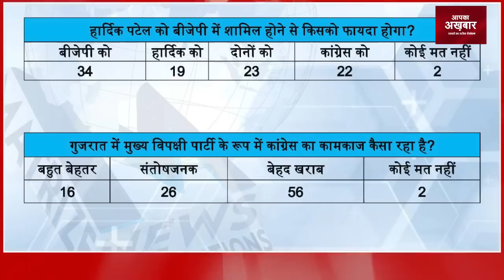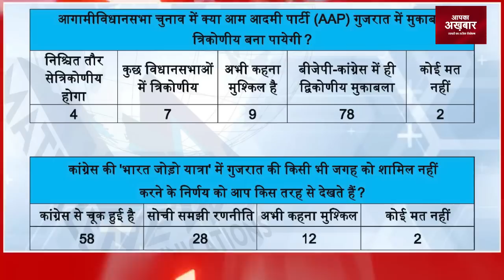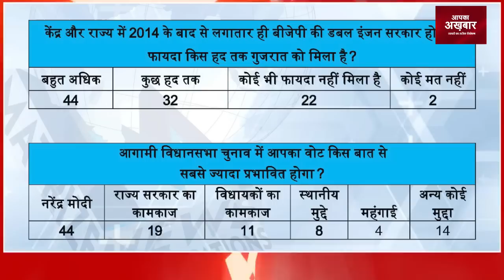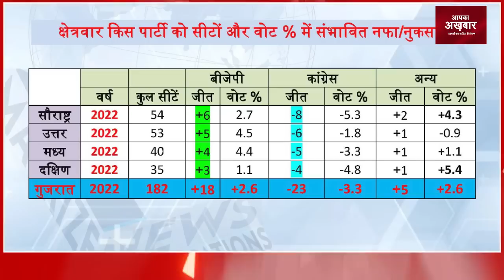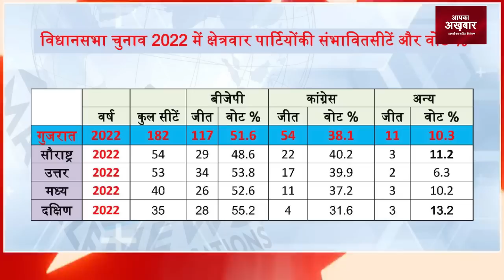इस चुनावी सर्वेक्षण से जानिए गुजरात में किस बात पर वोट पड़ेगा | 12 October 2022 I Apka Akhbar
Just Subscribe our Channel to get latest updates on News apkaakhbar साथ देखिये देश-विदेश की सभी महत्वपूर्ण और बड़ी खबरें | Watch the latest Hindi news Live on the India Live News Channel on YouTube. newsanalysis opinion newsanalysis publicopinion HindiNews राजनीति, मनोरंजन, बॉलीवुड, व्यापार और खेल में नवीनतम समाचारों को शामिल करता है। न्यूज चैनल की लाइव खबरें एवं ब्रेकिंग न्यूज के लिए बने रहें । apka akhbar is India's best Hindi News Channel. apka akhbar news channel covers the latest News Analysis/ Journalist Opinion/ Special Interviews/ Special Discussion/ news in politics, entertainment, Bollywood, business and sports.